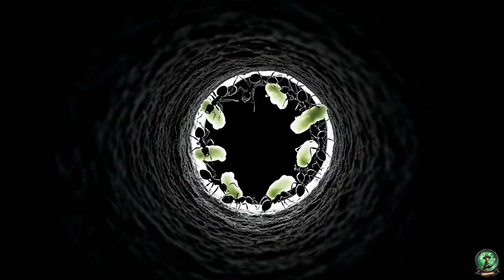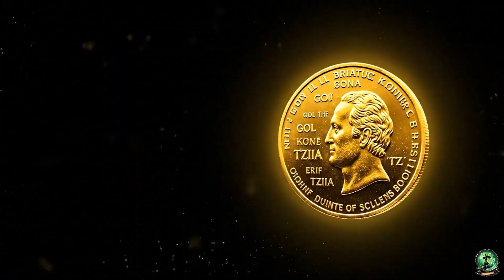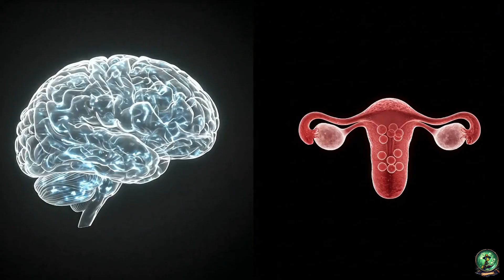Army Ants: Nature's Terrifyingly Perfect War Machine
What can millions of tiny bodies, moving as one, teach us about the nature of total war? The army ant raid is more than a hunt; it's a chillingly perfect display of a superorganism unleashing total biological warfare. In this video, we deconstruct the cold, terrifying logic behind this natural phenomenon and hold it up as a mirror to our own history, society, and philosophy.

Join us as we journey into the heart of the swarm, exploring the emergent behavior and collective intelligence that transforms individual ants into a single, unstoppable force. This isn't just about insects; it's about the very definition of an individual, the hive mind, and the unsettling parallels between the laws of the jungle and the strategies of human conflict. We'll analyze how these insect societies function with a ruthless efficiency that rivals the most calculated military strategies in history.

From the philosophy of biology to the sociology of warfare, we ask the big questions: Is the superorganism a single conscious entity? What does this brutal perfection reveal about the evolution of cooperation and conflict? If you're a fan of deep dives from channels like Kurzgesagt, TED-Ed, or Vsauce, you'll feel right at home.

What other examples of a "superorganism" do you see in the world — natural or man-made?